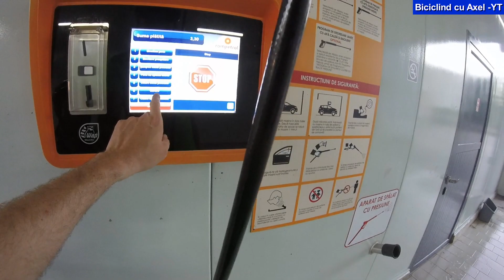Biciclind Ep18: Cu adidasii la Spalatoria ECO :)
cam Gopro
Tura Fixie Pixie in jurul Severinului . T=36 KM. Vreme faina.
Iunie 2019 RO